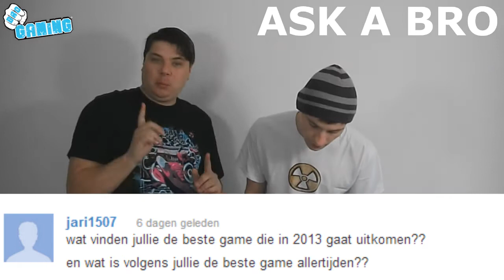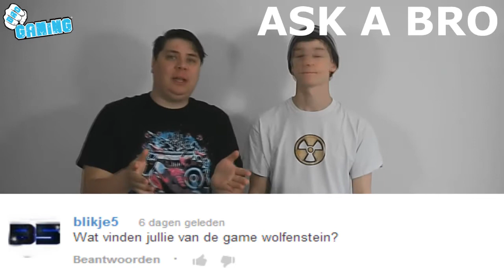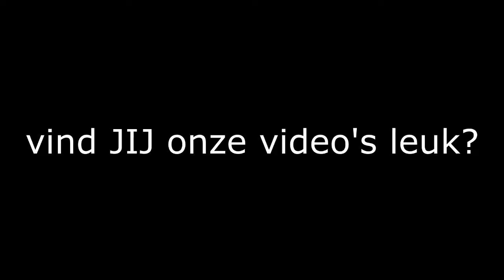Ask A Bro + Wat speel jij + Wat wil jij - 31-05-2013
Het is weer tijd voor een Ask A Bro en Wat speel jij maar we hebben ook weer wat nieuws namelijke Wat wil jij. Heb je een vraag en wil je die ook in de Ask A bro behandeld word laat dan een comment achter.

Presentatie:
Thom Palstra
Thiemo Lenting

Video en bewerking:
Thiemo Lenting